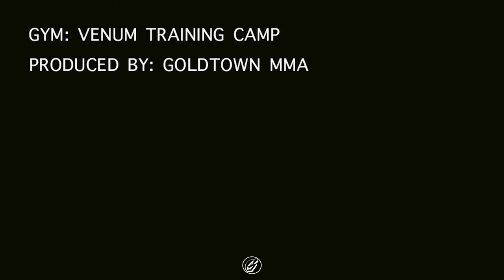Reza Ahmadnezhadd & Zahra Shokouhi x Muay Thai Sparring 🥊 | #22